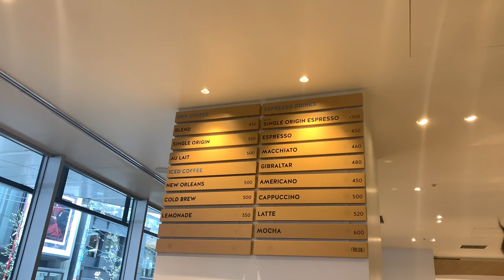【カップルの日常】アラサー女子のデート事情 atカフェ。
人気のブルーボトルコーヒーに行ってきました♪